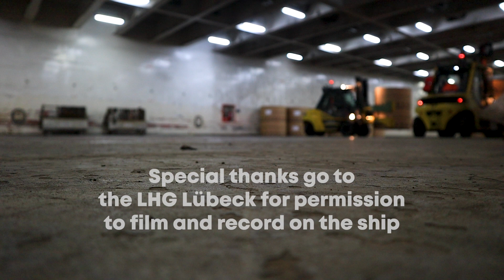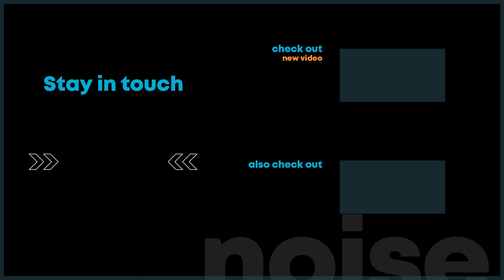Industrial Ambience with Forklifts | Industrial WHITE NOISES | Industrial Soundscapes on a Ship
Industrial Ambience with Forklifts. Industrial White Noises from Unloading a RoRo Ship with Paper Roll Clamps & Trucks. Industrial Soundscapes on a Ship.

Recorded in northern Germany.

Last week I had the opportunity to film and record the ambience in a big warehouse where are stored large rolls of paper. I was told that also on the RoRo ship when unloading the paper rolls there are very nice sounds.

On the day of shooting, I first recorded the sounds on the ship and then drove to the warehouse to record the ambience and the movements of the forklifts and paper roll clamps during storage.

The RoRo ship it’s coming from Norway, unloads here at the Skandinavienkai Harbor, and then the paper rolls are transported to different parts of the Europe.

I used blur in the video because my permission to film and record sound came with the condition that no discernible barcodes and labels on the paper rolls be visible in the video.

And because I live in Germany and here GDPR is very important, I didn't want the employees to be recognisable. Besides the staff didn't feel very comfortable with me being there filming. So I figured a little respect for them wouldn't hurt.

Special thanks go to the LHG Lübeck for permission to film and record on the ship. 🙏🏻

The warehouse ambience video will hopefully come before Christmas.

If you are new to my channel, welcome! My name is Daniela, I am a holiday home photographer and I have a great passion for nature sounds and white noise.

Earlier this year I became an aunt, and after hearing from my sister how different noises had a calming effect on her little one when she was colicky and nothing seemed to calm her down, I decided to create a white noises channel for people who needs help to relax and fall sleep.

On this channel you will only find white noise videos from various devices that I find interesting and relaxing.

*All video and audio recordings on my channel are recorded, edited and produced by me personally and are for personal use only. Do not use the material on this channel without my permission. Thank you!

*Do you like listening to white noise while you sleep? This could help!*

Lens 1
Lens 2